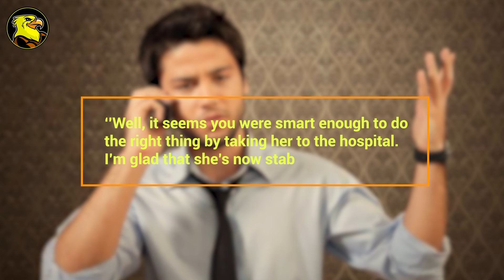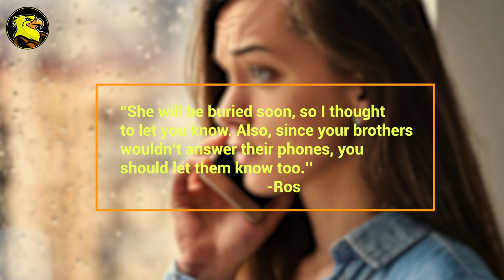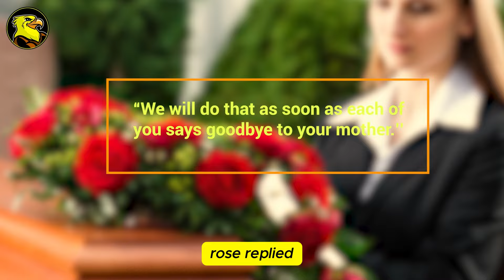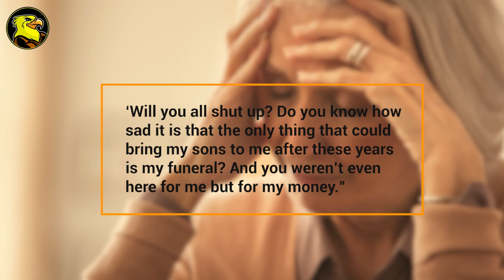These Children Attended Their Mum's Funeral, But She Suddenly Opened Her Eyes and…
Many bizarre things happen in life, but few are as shocking as what this woman's children experienced at her funeral. Their deceased mother, Julie, suddenly opened her eyes.